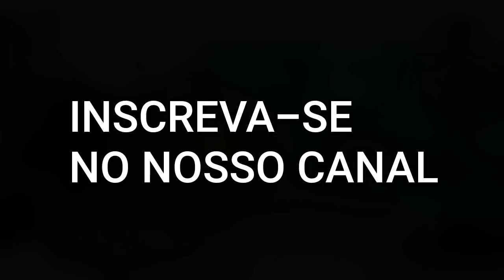AQUÁRIO DOS INSCRITOS|Kinguios/Christian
DEIXE NOS COMENTÁRIOS SUGESTÕES PARA OS PROXIMOS VÍDEOS

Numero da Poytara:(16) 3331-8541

Facebook da Poytara:@Poytara

Refrigeração Numero da Thermo Point:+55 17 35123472

Meu Instagram:Estou no Instagram como @amante_do_aquarismo

Tags:REAGINDO aos AQUÁRIOS dos INSCRITOS - Rian - ESTÁ TUDO ERRADO? - 17 minutos - Ir ao canal - Aquarismo Rolê de Casal - 18 mil visualizações - há 1 ano - assistir o vídeo
Avaliamos os aquários dos INSCRITOS! #11 - 11 minutos e 37 segundos - Ir ao canal - Amantes do Aquarismo - 20 mil visualizações - há 1 ano - assistir o vídeo
Avaliando os aquários dos INSCRITOS! - de Amantes do Aquarismo - 41 vídeos
REAGINDO aos AQUÁRIOS dos INSCRITOS - José - 6 minutos e 26 segundos - Ir ao canal - Aquarismo Rolê de Casal - 11 mil visualizações - há 2 anos - assistir o vídeo
REAGINDO aos AQUÁRIOS dos INSCRITOS - Thiago - 12 minutos e 26 segundos - Ir ao canal - Aquarismo Rolê de Casal - 14 mil visualizações - há 1 ano - assistir o vídeo